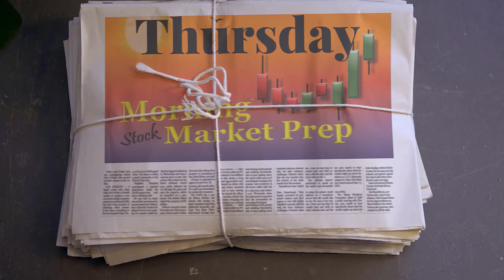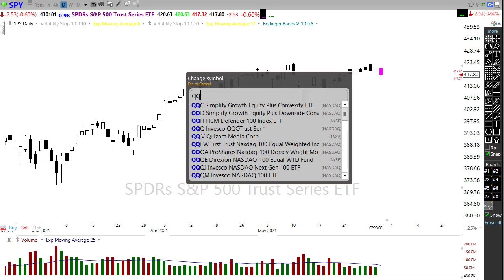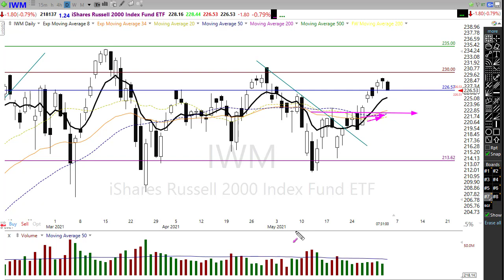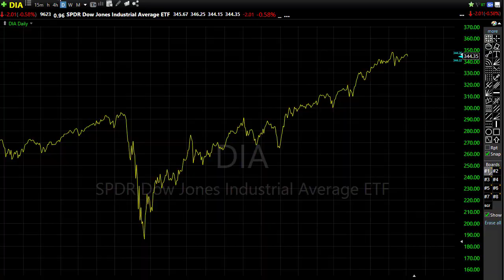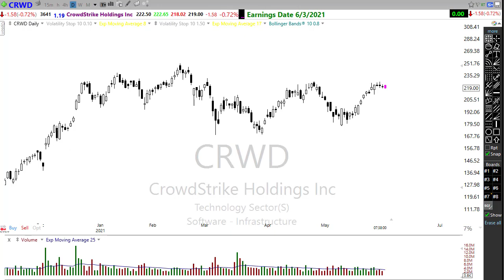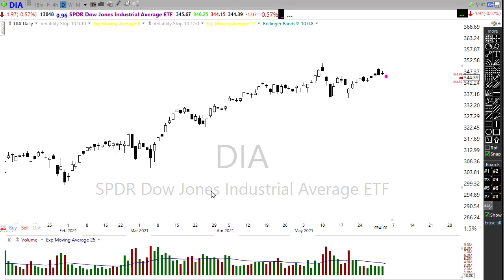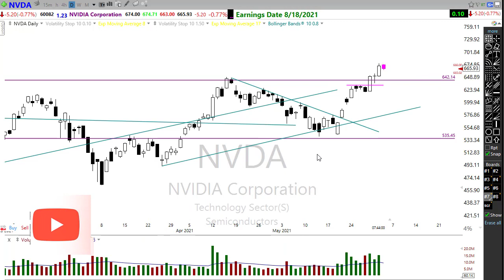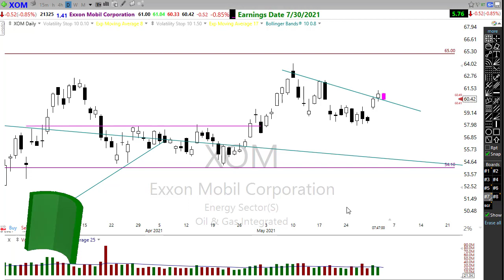Morning Market Prep | Stock & Options Trading | 6-3-21